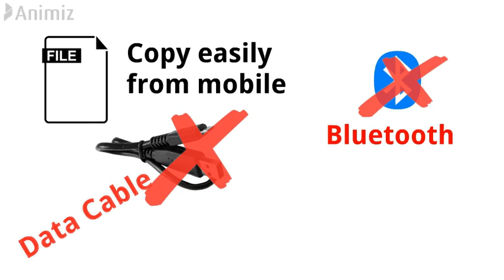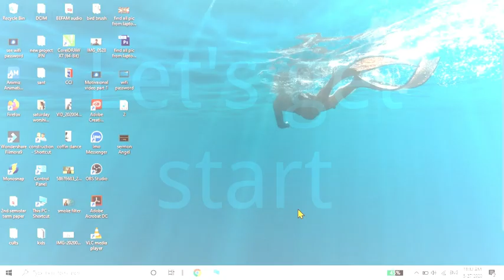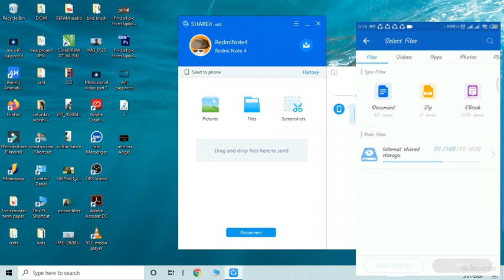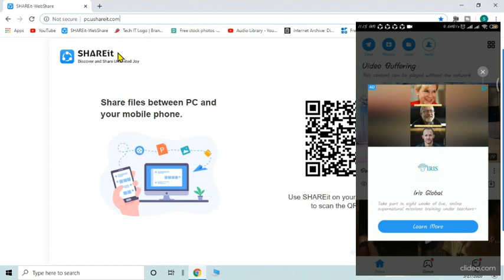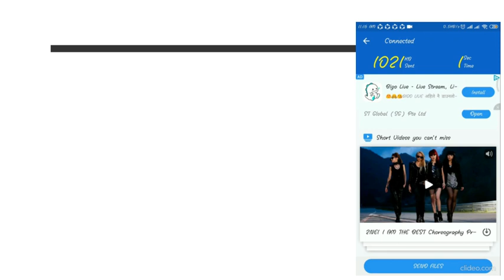Wireless File Transfer Between Android to PC | Fast Method to Transfer in Nepali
Hi my name is Santosh Baral. Welcome to my You Tube channel cross creativeinfo.

In This video I will Show you How To Connect Transfer Mobile documents, Videos, Image / Photo to Laptop without any data cable and Bluetooth you just need to install share it free apps in your phone. please watch this video till end hope this video helps you.